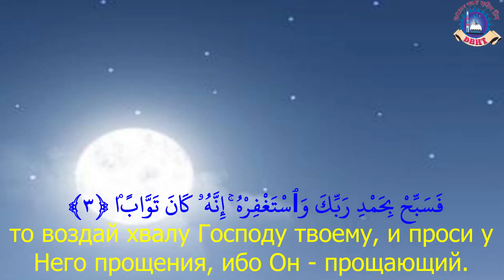Русский Коран,An Nasr,النص,Russian Quran,Quran translation in Russian, translation of Quran Russian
Surah Помощь - Aya count 3
إِذَا جَآءَ نَصْرُ ٱللَّهِ وَٱلْفَتْحُ ﴿١﴾
Когда придет помощь Аллаха и настанет победа,
وَرَأَيْتَ ٱلنَّاسَ يَدْخُلُونَ فِى دِينِ ٱللَّهِ أَفْوَاجًۭا ﴿٢﴾
когда ты увидишь, как люди толпами обращаются в религию Аллаха,
فَسَبِّحْ بِحَمْدِ رَبِّكَ وَٱسْتَغْفِرْهُ ۚ إِنَّهُۥ كَانَ تَوَّابًۢا ﴿٣﴾
восславь же хвалой Господа своего и попроси у Него прощения. Воистину, Он - Принимающий покаяния.
Quran,
Al Quran,
Al-quran,
The Quran,
Al Quran Translation,
Quran Translations,
Emotional recitation,
Recitation,
Quran recitation,
Quran burned,
Al Quran karim,
Quran Majid,